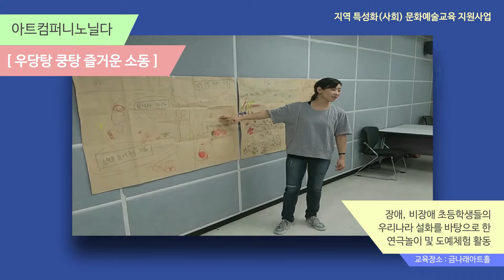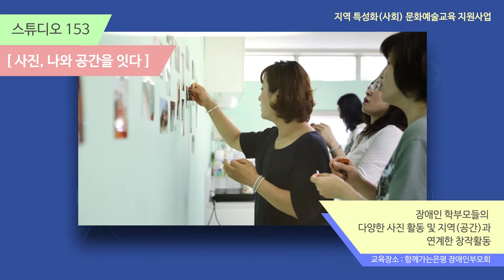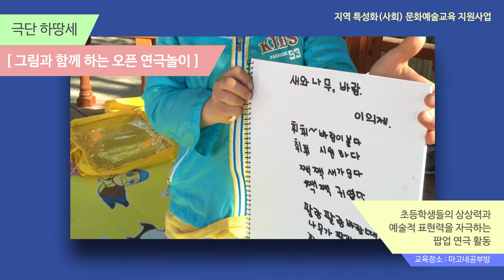[서울문화재단]2015 지역특성화문화예술교육지원사업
2015년 지역특성화문화예술교육지원사업은 아동, 청소년, 청년, 일반 성인 등

다양한 세대의 지역주민이 생활권 내 지속적으로 예술을 향유하고 경험할 수 있는 문화예술교육 프로그램입니다.

2015년에는 총24개 교육운영단체 24개 프로그램이 함께하였습니다.